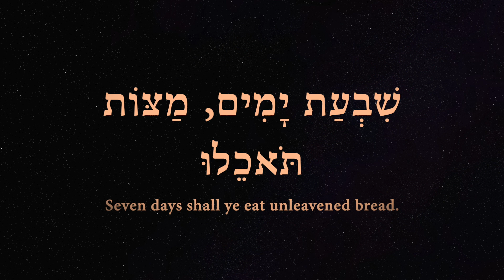Prayer to the God of Israel, He did not forget the Native American Tribes 6